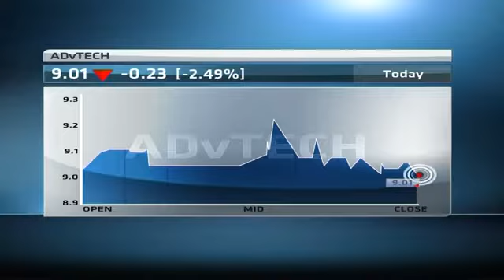ADvTECH to acquire the Maravest Group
Original Publish Date: || Thu, 27 Nov 2014 03:57:52 GMT || ADvTECH has concluded agreements for the acquisition of the Maravest Group. Leslie Massdorp, CEO of ADvTECH joins CNBC Africa for more.